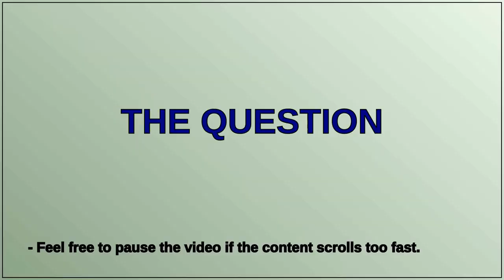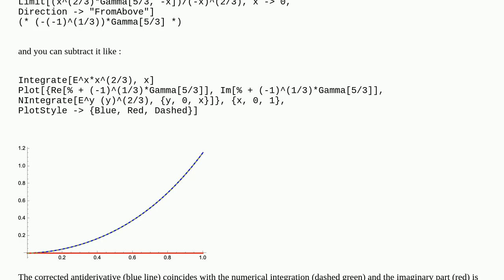Mathematica: Integral of real function is complex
Integral of real function is complex

A special thanks goes out to the community

  calculus-and-analysis